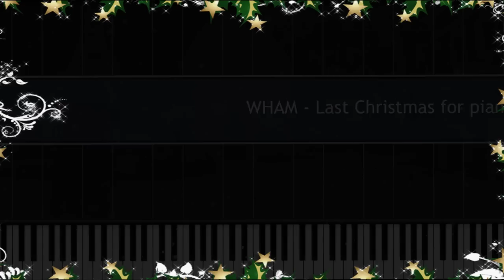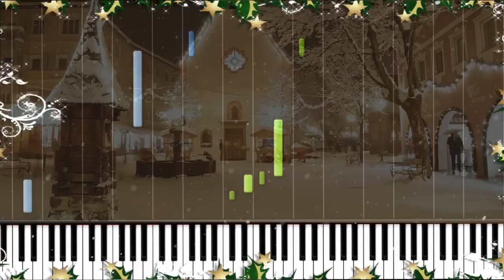[HOW TO PLAY] "Last Christmas" PIANO TUTORIAL (Synthesia) SHEET MUSIC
►MY SETUP: Synthesia + VI Labs Ravenscroft 275